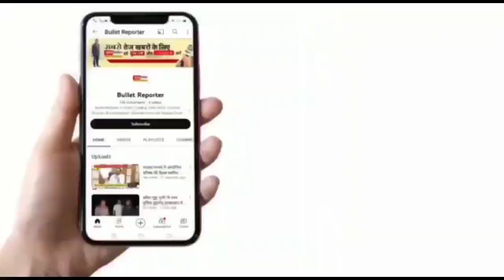मुख्ययमंत्री आज रीवा से 1 करोड़ 25 लाख बहनों के खाते में लाडली बहना योजना की तीसरी किस्त भेजेंगे